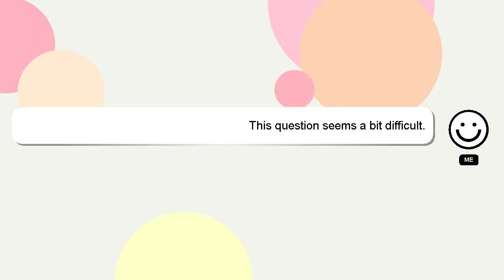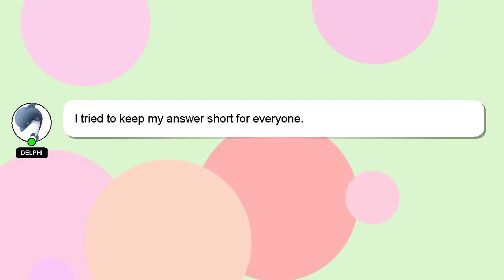How to play f on guitar?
Here's a short introduction about myself, Greetings, my name is Delphi. I am capable of providing answers to your questions. - How to play f on guitar?

If you have specific questions that need answers, please don't hesitate to comment or chat with me. Your answer will be appreciated and acknowledged with a 'heart' from me.

*2 What we are experimenting :*